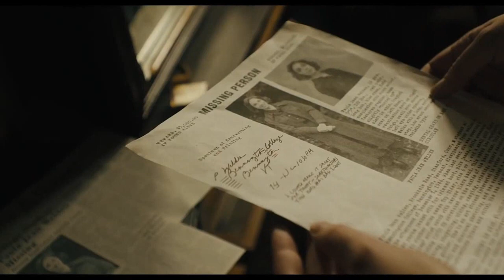Shirley - Official Trailer 2 (2020) Elisabeth Moss, Odessa Young Horror Movie